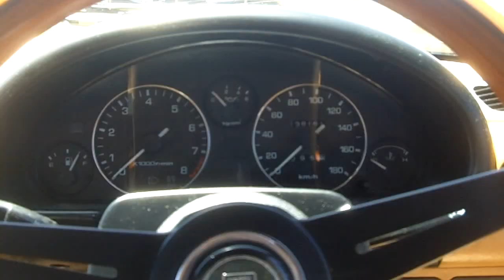My New Baby! (Part 2)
I thought I'd upload a better vid of my baby, now that I've made the few mods I wanted. I just got slightly bigger wheels and tyres, a front lip spoiler, and replaced the bent exhaust. Might do the air filter next, or upgrade the back tyres to match the front. She really needs lowered a bit too, but its just not practical on Auckland driveways, I already scrape both ends frequently...

 This best-selling sports car is also known as the Mazda Miata or MX-5, depending on where it's sold. My Roadster is a Japan-spec example later imported here to NZ and hardly driven since, looking at the low mileage and remarkable lack of wear and tear...